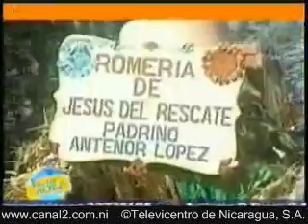Festividades religiosas en Nicaragua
Un trabajo de Wilmor López sobre las festividades religiosas en Nicaragua.